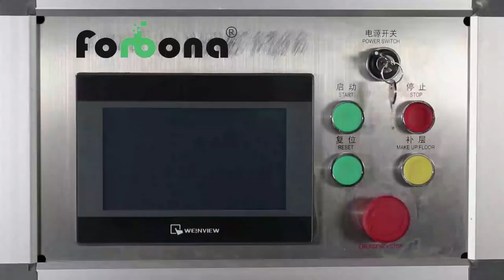installation of cotton swab machine